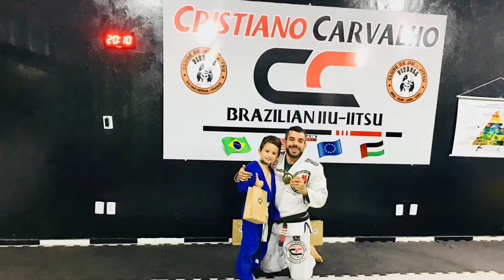PÓS TORNEIO COM BRINDE PARA OS ALUNOS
DESENVOLVA SEU JOGO E SUAS ESTRATÉGIAS UTILIZANDO TÉCNICAS DE JIU JITSU BRASILEIRO,ACOMPANHANDO O NOSSO CANAL E O PROGRAMA JIU JITSU EDUCACIONAL QUE REGE NOSSA DIRETRIZ DE ENSINO E APRENDIZAGEM.
MELHORE SUAS AULAS INFANTIS DE JIU JITSU  E TAMBEM DE ADULTOS.
JOGOS,BRINCADEIRAS EDUCATIVAS,COM DESENVOLVIMENTO BASEADO NOS PILARES DE VALORES ÉTICOS COMO : DISCIPLINA ; RESPEITO ; ESPORTIVIDADE ; DETERMINAÇÃO ; COMPROMISSO.
PEDAGOGIA E DIDÁTICA APLICADA , EM TRABALHOS COM FOCO NO DESENVOLVIMENTO COGNITIVO E MOTOR ,TRAZENDO O FOCO PARA CONSCIÊNCIA CORPORAL , AUTO-CONHECIMENTO E ESTILO DE VIDA SAUDÁVEL FISICA E MENTAL.
BJJ PURO!!!